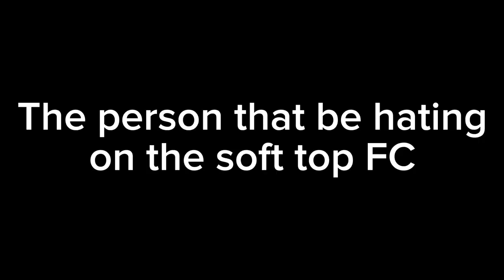Different types of players in FR Legends [PART 9]